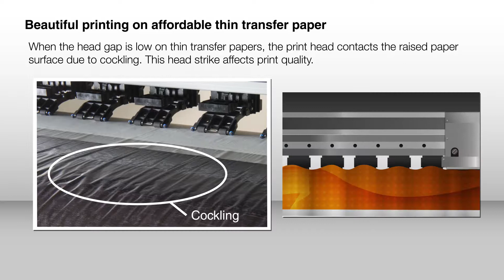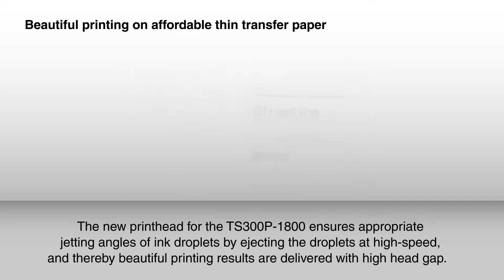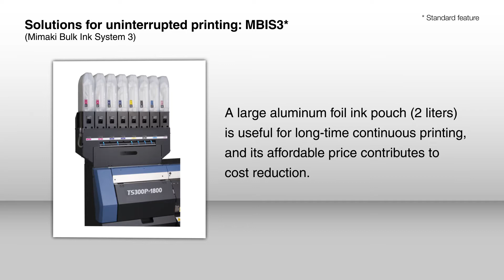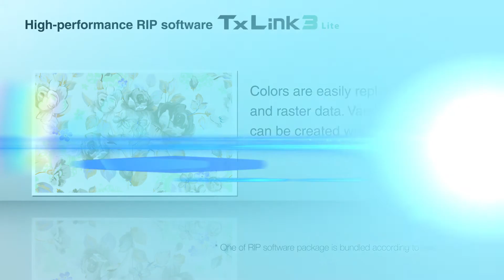MIMAKI TS300P-1800 | Imprimante à Sublimation Textile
La TS300P-1800 de Mimaki est une imprimante textile à sublimation avec une qualité et une productivité élevée. Idéal pour les vêtements sportifs, décoration d'intérieure, création de mode, tissus d'ameublement,...
Les plus :
- Système gros encrage (MBIS3)
- Vitesse d'impression max 115 m²/h
- Vérification des buses (NCU)
- Denier système MPAS4